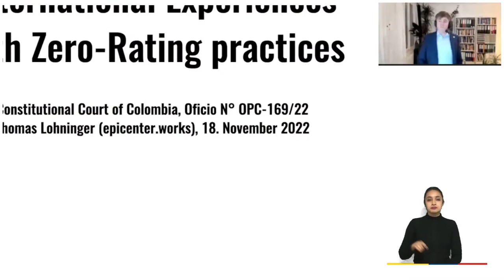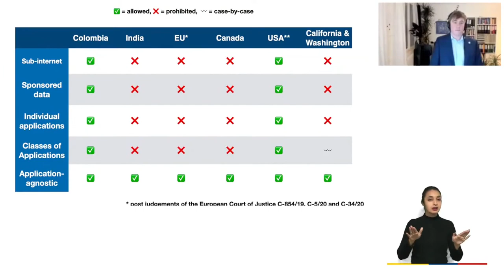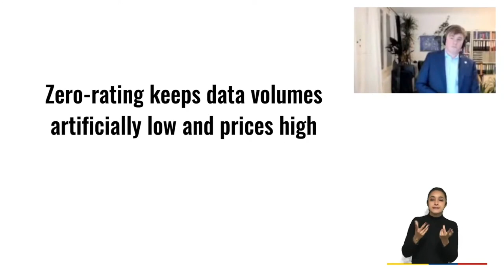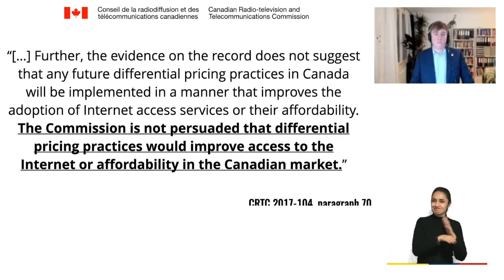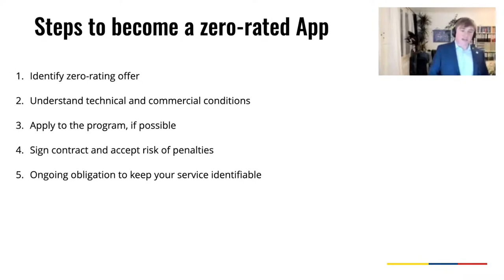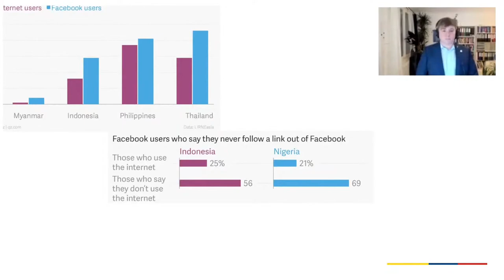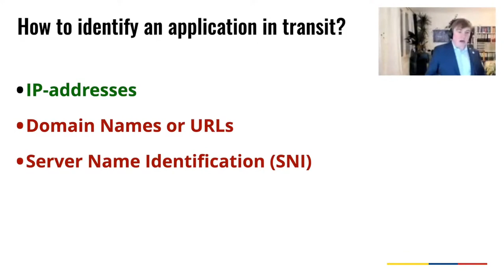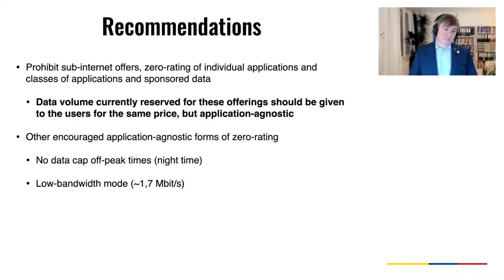Thomas Lohninger zu Gast beim Constitutional Court of Colombia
Präsentation zu den Problemen, die "Zero Rating" verursacht und wie es die Netzneutralität gefährdet. Im Rahmen eines über 4-stündigen Hearings beim Constitutional Court of Colombia, Officio No OPC-169/22, vom 18. November 2022.